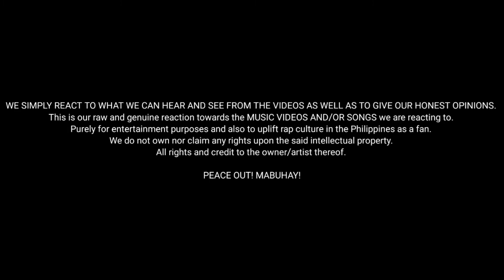josue - agos | Reaction Video